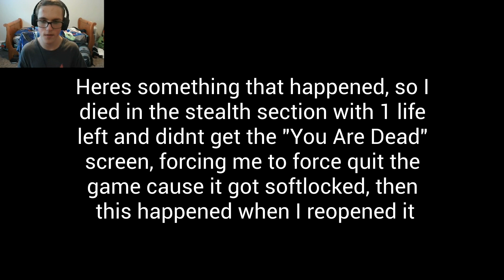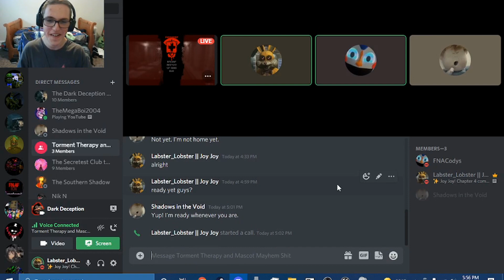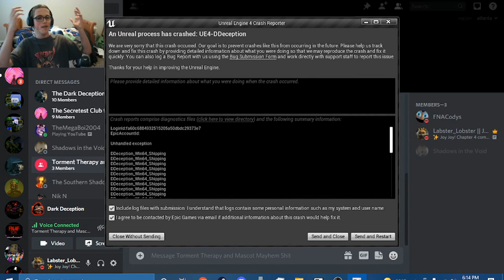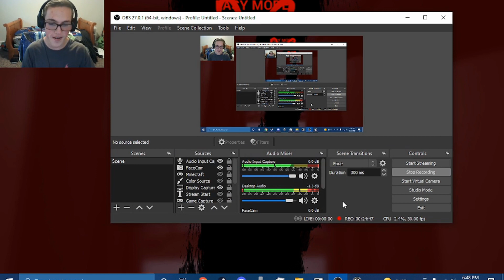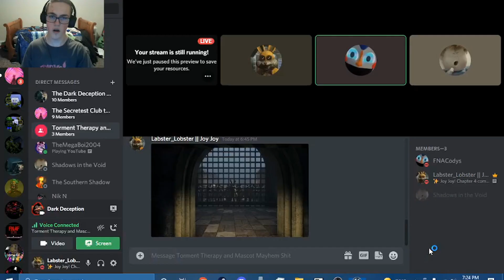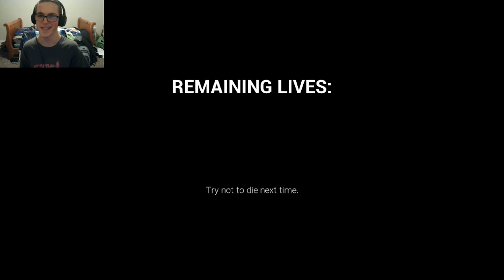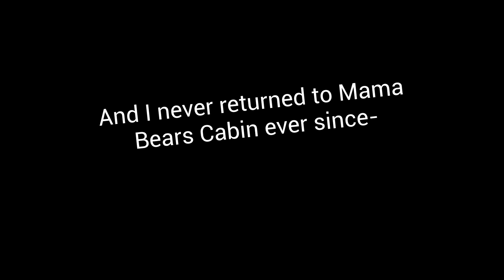Dark Deception Chapter 4 Recording Highlights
Sections:

0:00-5:50: Torment Therapy
5:51-22:59: Mascot Mayhem
22:59-30:48: Bearly Buried